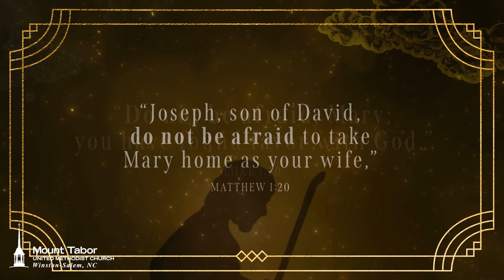Let's Grow Together! December 14, 2022